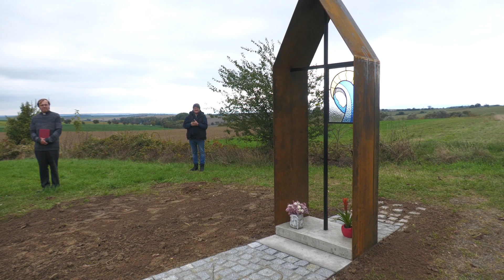MORAVANY (KAMEŇÁK) - Žehnání ZASTAVENÍ U MATKY BOŽÍ (ze slavnostního aktu 1.)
- 6. října 2024,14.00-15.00 hodin, Moravany-Kameňák (Kyjovsko)